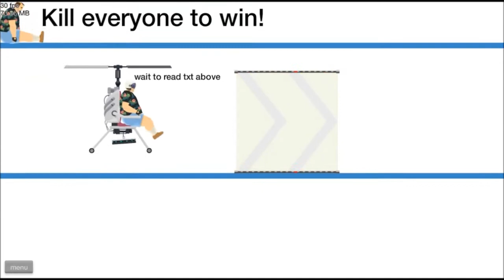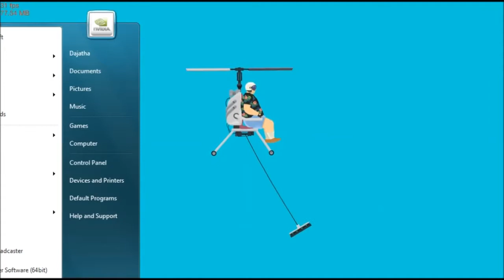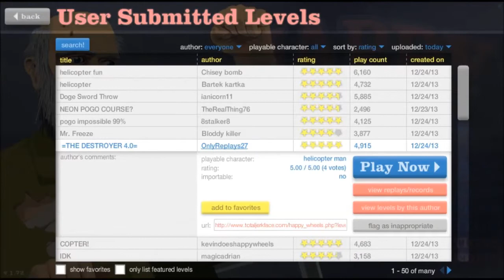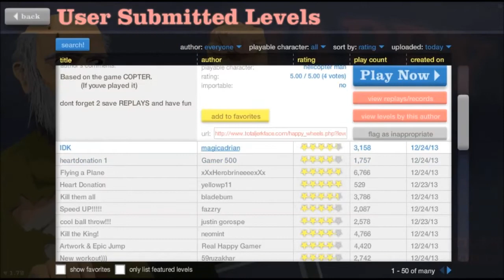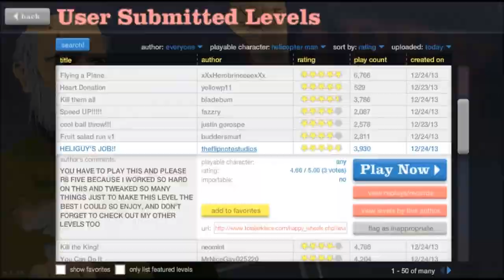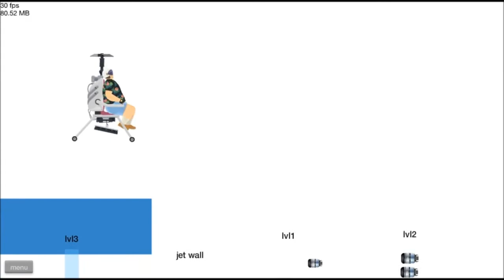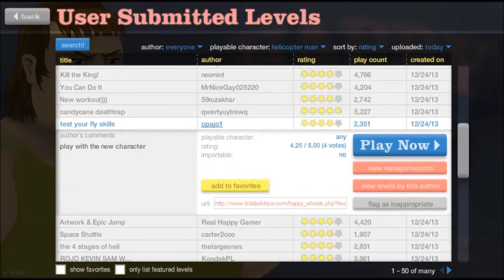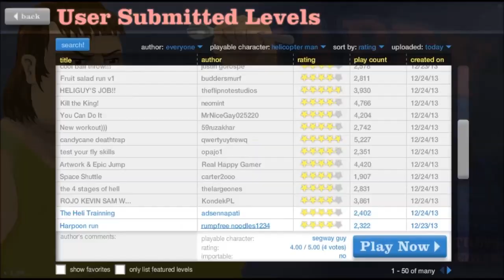Happy Wheels - New Character Helicopter Guy! - 122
just another failuregroup let's play